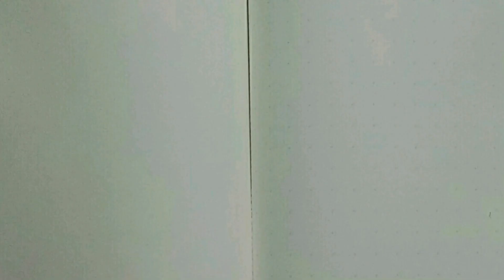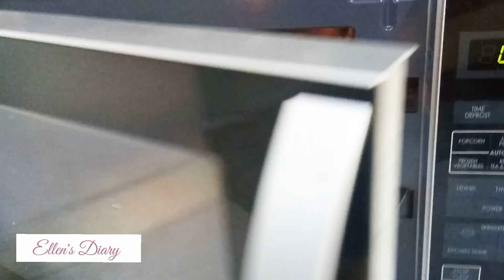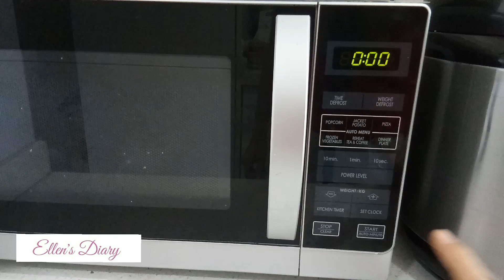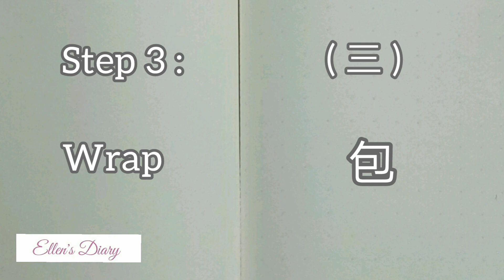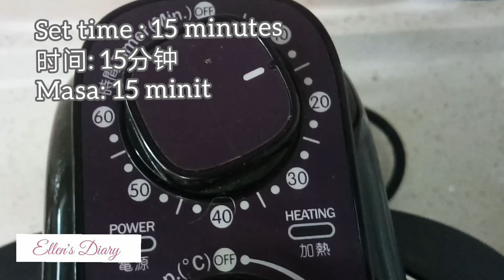Cheese in Sweet Potato...? ..."假" 紫薯? Ubi Keju...?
This Cheese Sweet Potato Bread recipe is adapted from popular potato bread in Korea.
The outlook is made alike as sweet potato.

The Sweet Potato Bread doesn't need to knead...it is a mochi bread, -- an easy to make recipe.
It is fun to make this Korean street food item as the bread turns out to be like a Sweet Potato .. but when it pull apart... there's cheese inside. 😁

Inshot Classic : Good time 01